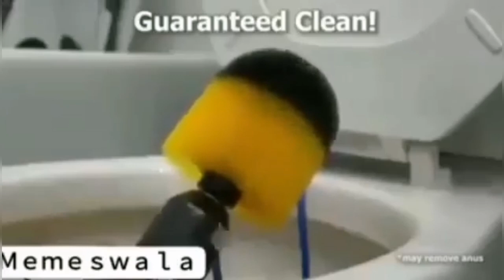Machine Automation Level - Legend!😂🔥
commode fitting,
commode toilet,
commode seat,
commode toilet use,
commode video,
commode seat fitting,
commode movie hindi,
commode chair,
commode movie,
commode commode,
commode accessories,
commode aaya,
commode and indian toilet,
commode accident,
commode assembly,
commode attachment,
commode attached to wall,
commode automatic,
a commode toilet,
commode bathroom,
commode bathroom use,
commode bathroom design,
commode blockage,
commode bathroom fitting,
commode bathroom price,
commode bed,
commode baithne ka tarika,
commode cleaning,
commode cake,
commode comedy,
commode chair over toilet,
commode cartoon,
commode chair for indian toilet,
commode design,
commode design and price,
commode direction as per vastu,
commode deewana,
commode dikhao,
commode drawing,
commode dikhaye,
commode designs india,
la commode d'amelie,
commode elevation,
commode etiquette,
commode extension,
commode elevated seat,
commode extension seat,
commode extender,
commode eggs,
fabriquer une commode en bois,
commode flush,
commode fitting video,
commode flush not working,
commode flush repair,
commode full movie,
commode flush tank fitting,
commode film,
commode gaming,
commode gaming brick rigs,
commode gaming stormworks,
commode gaming gmod,
commode gta 5,
commode gasket,
commode gun,
commode getting blocked,
commode hindi movie,
commode hand shower,
commode hacks,
commode hindi,
commode hotel,
commode hand spray,
commode hard water stains,
commode how to use,
commode installation,
commode installation india,
commode images,
commode installation guide,
commode in bathroom,
commode installation in hindi,
commode istemal karne ka tarika,
commode is clogged,
commode jet spray fitting,
commode jet,
commode jet spray,
commode jammed,
commode jaguar,
commode jaquar,
commode jet spray price,
commode jack,
commode kaise fit karte hain,
commode kaise use karte hain,
commode kannada movie,
commode ko kaise saaf karen,
commode kaise saaf kare,
commode kaise lagaen,
commode ki fitting,
commode kaise lagaya jata hai,
commode leakage,
commode latrine,
commode lagane ka tarika,
commode latrine fitting,
commode lettering,
commode latrine seat,
commode light,
commode lagane ki vidhi,
l'empereur commode,
commode mein,
commode making,
commode mein latrine kaise karte hain,
commode movie telugu,
commode meaning,
commode manufacturing,
commode natok,
commode not flushing properly,
commode nal fitting,
commode new design,
commode not flushing completely,
commode not filling with water,
commode night with kapil,
commode natok 2020,
commode on,
commode one piece,
commode overflow,
commode opener,
commode on indian toilet,
commode outlet,
commode overflow tube,
commode over toilet,
commode price,
commode pan,
commode pipe fitting,
commode pan fitting,
commode plumbing,
commode price in bangladesh,
commode price in kolkata,
commode potty,
p trap commode fitting,
p trap commode,
p type commode fitting,
p type commode price,
p trap commode image,
best quality commode in india,
commode qui tombe,
commode restaurant,
commode repair,
commode raiser,
commode replacement,
commode rate,
commode repair parts,
commode review,
commode repair video,
commode setting,
commode seat cover fitting,
commode saaf karne ka tarika,
commode seat price,
commode song,
commode south movie,
s commode installation india,
s trap commode fitting,
s trap commode installation,
s type commode installation,
commode toilet price in india,
commode toilet use karne ka tarika,
commode toilet fittings,
commode toilet flush problems,
commode toilet fittings in hindi,
commode toilet cleaning,
commode use,
commode use karne ka tarika,
commode use video,
commode user guide,
commode usage,
commode unclogger,
commode urine shield,
high commode use,
commode variety,
commode video hd,
commode vastu direction,
commode vs indian toilet,
commode vastu,
commode valve repair,
commode valves,
commode menu gta v,
commodes gta v,
commode wheelchair,
commode wala,
commode without flush tank,
commode wala cake,
commode water keeps running,
commode wali seat,
commode washer,
commode with flush tank,
w c commode,
commode louis xv,
z flash commode,
commode 1 hour,
2 in 1 commode,
top 10 commode in india,
3 in 1 commode,
1 piece commode,
commode 2 in 1,
bodo commode 2020,
new bodo commode 2019,
2 piece commode,
malm commode 2 tiroirs,
2 commodes in bathroom,
commode 2,
commode 3 full movie,
commode 3 movie,
commode 3 full movie hd,
commode 3 song,
commode 3 trailer,
commode 3d model,
malm commode 3 tiroirs,
commode 3,
3 in one commode,
commode malm 3 tiroirs,
commode brimnes ikea 4 tiroirs,
commode malm ikea 4 tiroirs,
kullen commode 5 tiroirs,
commode ikea kullen 5 tiroirs,
commode conforama 5 tiroirs,
commodes menu gta 5,
commodes gta 5 mod menu,
commodes gta 5,
commode kullen 5 tiroirs,
commodore 64,
commode 6 tiroirs malm ikea,
commode 6 tiroirs,
commode 6 tiroirs conforama,
hemnes commode 6 tiroirs,
6 commode,
commode ikea 6 tiroirs,
commode c64 music,
commode malm ikea 6 tiroirs,
6 commodes,